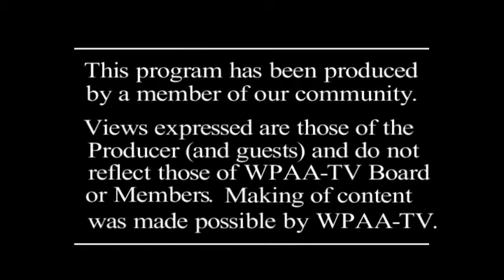Destination Station: The Sawtelles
Developed by WPAA-TV Users for your entertainment